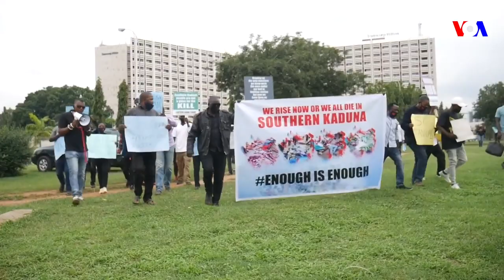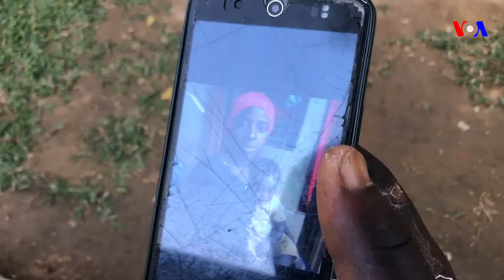Matasa a Arewa Sun Fara Ɗaukan Makamai Suna Kare Kansu Daga Masu Garkuwa Da Mutane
A cikin wannan rahoto na VOA Hausa za ku ji yadda wasu Matasa a jihohin Arewa ke ɗaukar makamai domin kare kansu da al'ummomin su